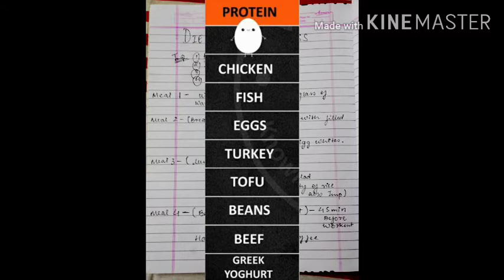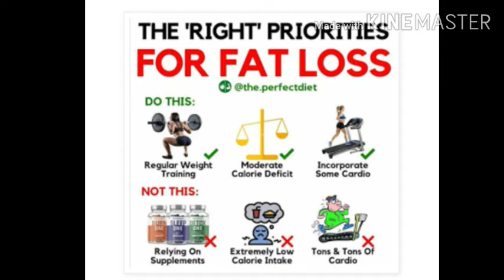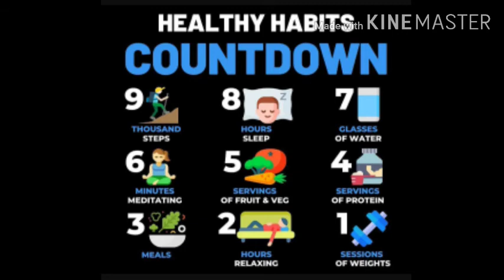DIET FOR FATLOSS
hey guy's in this video I am talking about diet for fat loss according to Indian society towards Healthy life style...